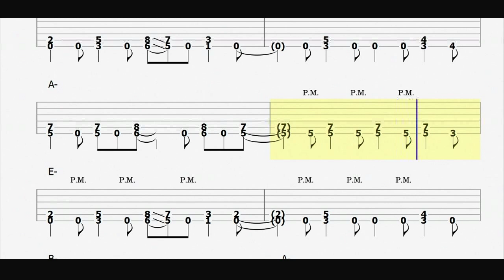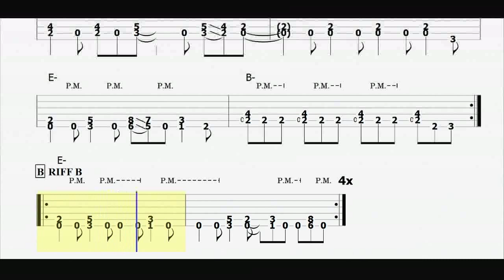Metal Blues backing track - Eb minor - Metallica black album style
Tuned half step down.